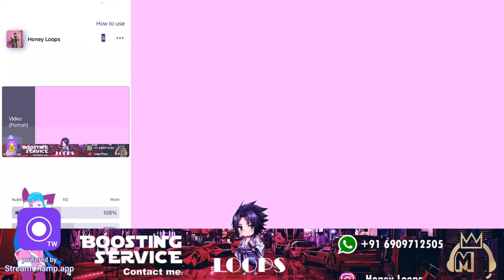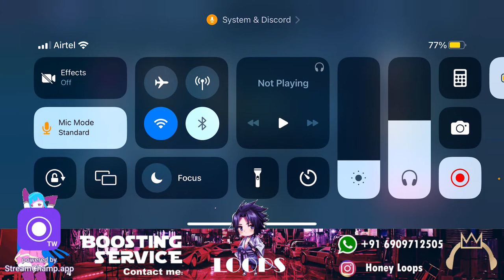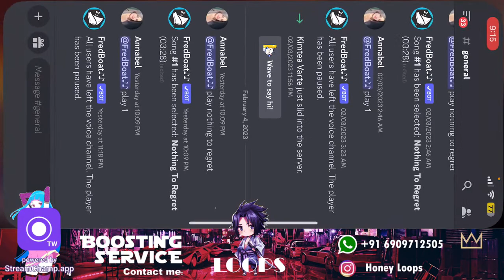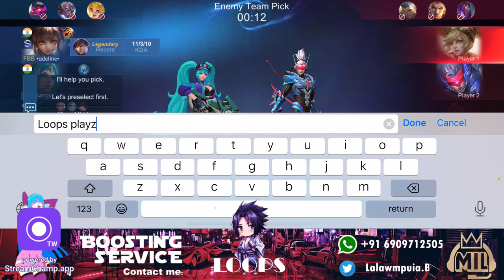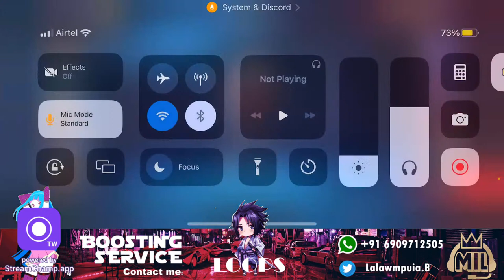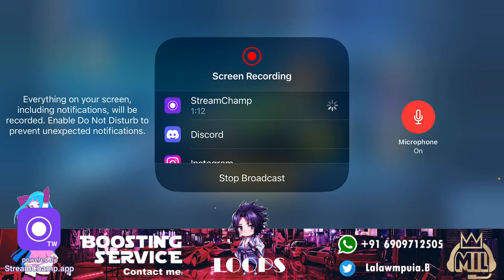HMELA HETAH KEIMAH ZION VENG TLANGVAL SKRTT SKRTTT..!!!